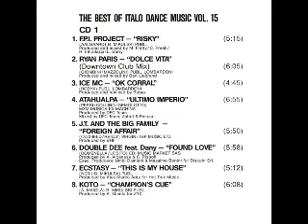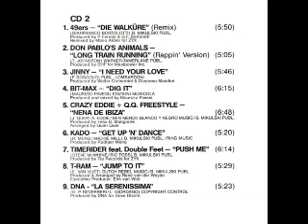The Best Of Italo Dance Music Vol 15 (1990) [ZYX Records - 2 x CD, Compilation]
Various – The Best Of Italo Dance Music Vol. 15
Selo: ZYX Records – ZYX 70015-2
Série: The Best Of Italo-Disco – Vol. 15
Formato: 2 x CD, Compilation
País: Germany
Lançado: 1990
Genre: Electronic
Estilo: House, Hip-House, Italodance, Techno, Italo-Disco